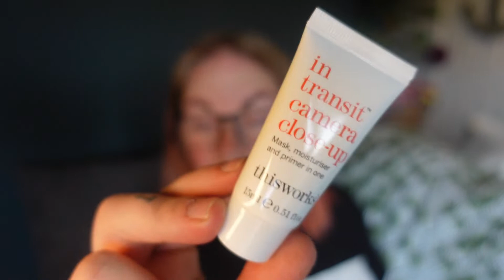BIRCHBOX UNBOXING MAY 2021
here is birchbox for may 2021

this is paid for by me

*Glossybox Uk – FOR MONEY OFF AND FREE DELIVERY ON YOUR FIRST BOX USE CODE – LUCE

Music Credits
Bens sound
Purple Planet